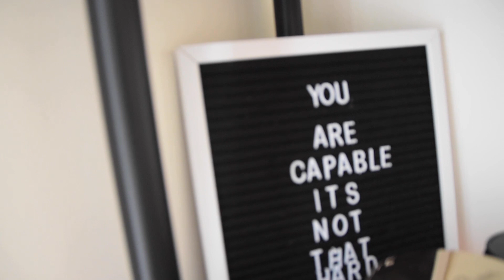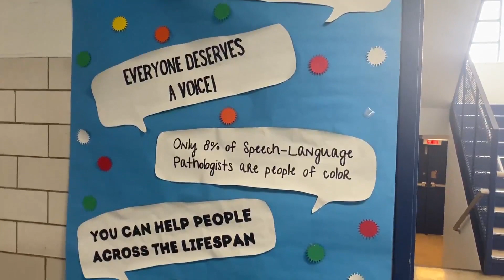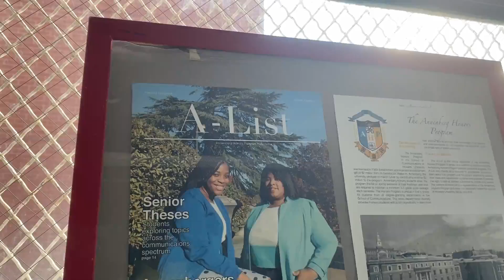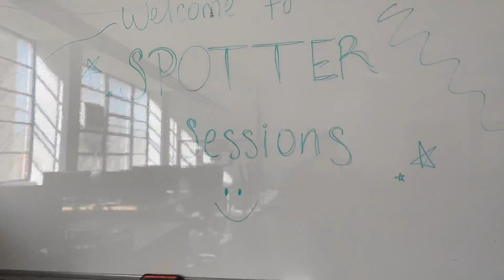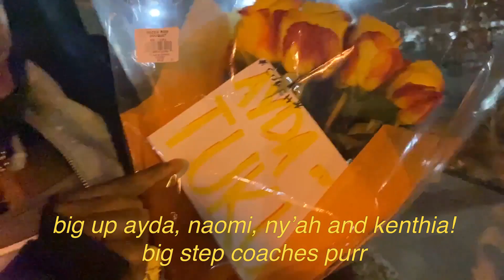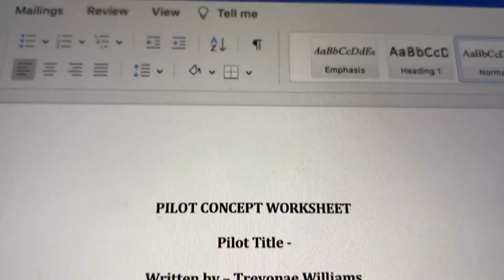college days in my life | working w/ amazon studios, step show, midterm szn | howard university 🫶🏾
In this march collegevlog, follow me through midterms season, working with amazon studios, dogsitting and more. I hope you enjoy! 🫶🏾🌱

TIMESTAMPS
0:00 - monday!
1:12 - the howard entertainment x amazon studios program
2:30 - merch unboxing!
7:15 - changing my nose ring for the first time
8:38 - tuesday!
12:05 - wednesday!
15:41 - thursday!
16:34 - dogsitting
17:40 - step showcase
18:52 - friday!
21:19 - gratitude

ABOUT ME
name: trevonae (pronounced tre-vuh-nay)
age: 22
nationality: jamaican
school: howard university '23
major: media, journalism & film communication + minor in playwriting